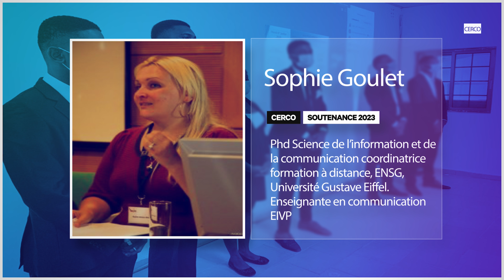INVITATION SOUTENANCE CERCO 2023